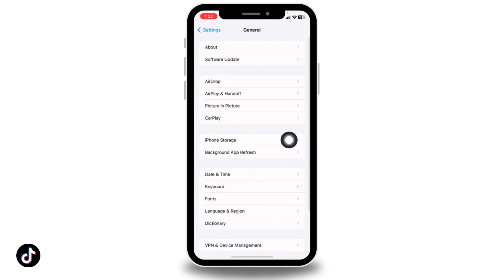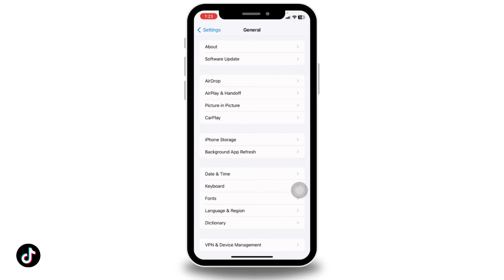How to Fix TikTok No Internet Connection on iPhone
"Are you a TikTok enthusiast who's encountered the frustrating 'No Internet Connection' error on your iPhone? Don't worry; you're not alone. Many TikTok users face this issue, preventing them from enjoying their favorite videos and creating content. In this comprehensive guide, we'll show you how to fix the 'No Internet Connection' error on TikTok and get back to scrolling, liking, and sharing in no time.

Key Topics Covered:

- Troubleshooting steps to resolve the 'No Internet Connection' issue.
- Checking your iPhone's network settings for TikTok.
- Ensuring your TikTok app is up to date.
- Tips to improve TikTok's performance on your iPhone.

Whether you're using TikTok for entertainment or content creation, this video has the solutions you need. Say goodbye to 'No Internet Connection' frustrations and hello to uninterrupted TikTok fun.